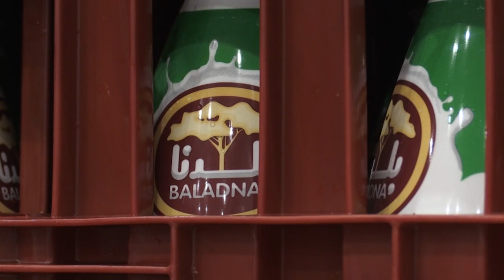مصنع ألبان في صحراء قطر لمواجهة المقاطعة | AFP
تعيش الأبقار في مصنع "بلدنا" للألبان في قطر في بيئة مكيفة ويتم التحكم بها، في مشهد يعكس الاجراءات التي قامت بها قطر لمواجهة ما تصفه ب "حصار" اقتصادي فرضته دول مجاورة بقيادة السعودية.